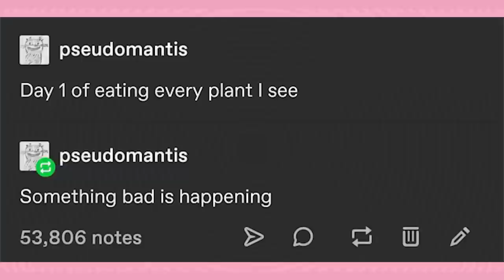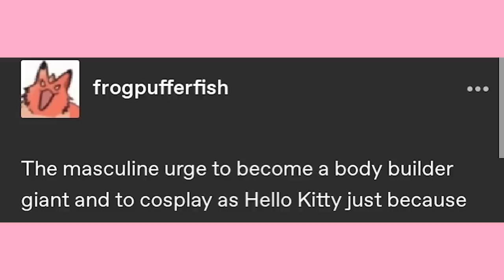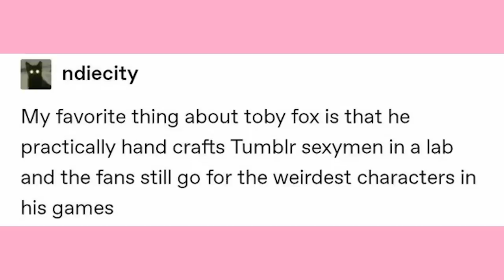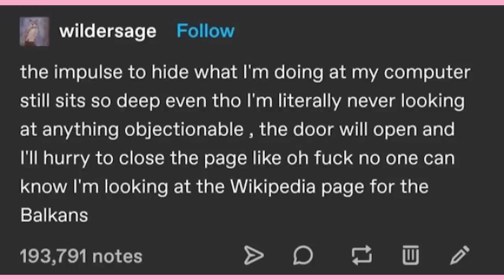The Undertale Sexyman | Late Night Tumblr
Got Stuff You'd like to Send? Send it to:
P.M. Seymour